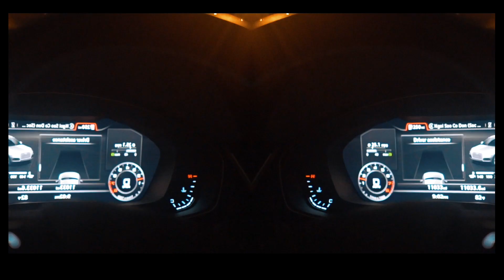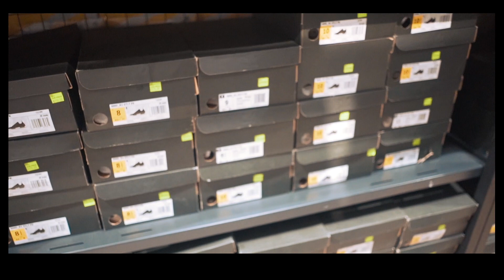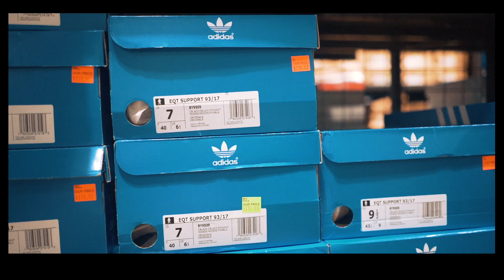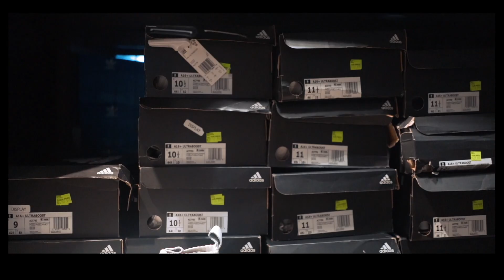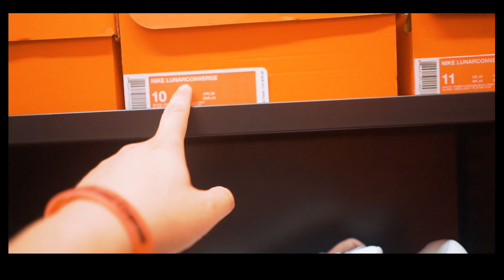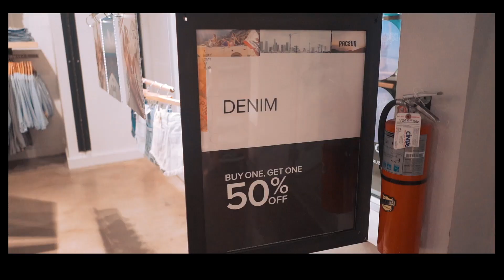Vlog 8 - Orlando mini vacation (2nd day) / Đi nghỉ hè (Ngày 2) - Hung Dinh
Hôm nay mình làm 1 video khác với mọi khi, sẽ không có review giày hay gì hết, đơn giản chỉ là mình vlog 1 ngày đi chơi của gia đình mình. Đơn giản vậy thôi :)

Đồ nghề mình sử dụng
Sony A7III
Sony 55mm 1.8
Sony 28mm 2.0
Sony 24-70 GM
Máy phụ dùng để backup
Lighting setup